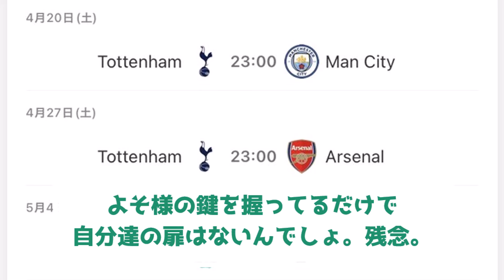【朗報】トッテナムさん、プレミアリーグ優勝の鍵を握る模様ＷＷＷＷＷＷＷＷＷ